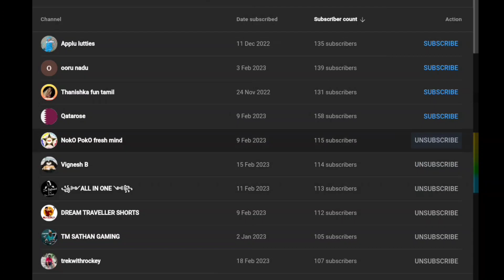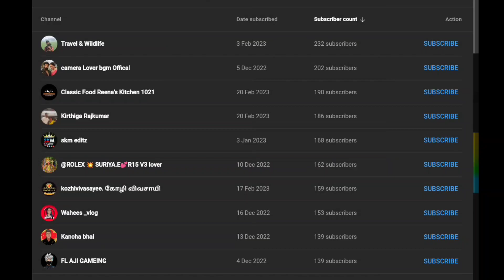Surprise for Dear Youtube Followers 🎁 Nilgiris Vlogger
என்னை பின்தொடரும் என் இனிய நண்பர்களுக்கு மனமார்ந்த நன்றி 🙏🙏.